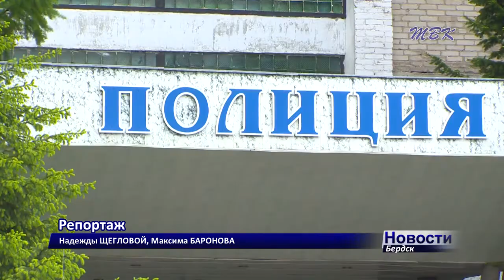В Бердске ветеранам МВД вручили юбилейные медали